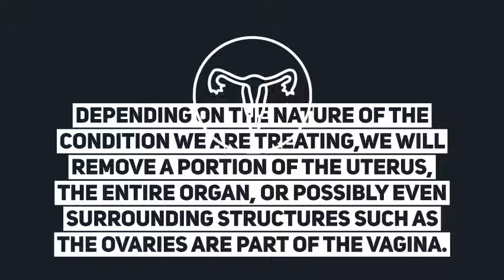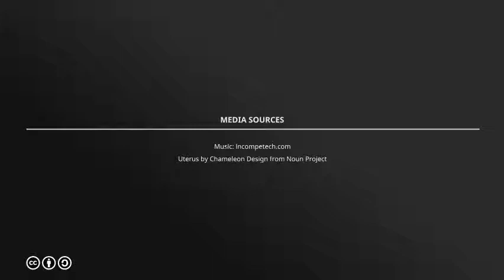Minimally Invasive Surgery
There are several reasons why a woman may consider the removal of the uterus in the hysterectomy procedure or the removal of an ovary or an ovarian cyst